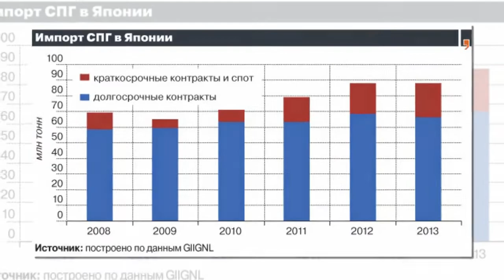Новости политики .Япония в панике из-за риска попасть в «газовую ловушку» Европы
– новости политики.

2 дня назад - В среду, в вечернем эфире «Беларусь 1» появилось новое ток-шоу «Понятная политика плюс»  - 60 минут прямой эфир: